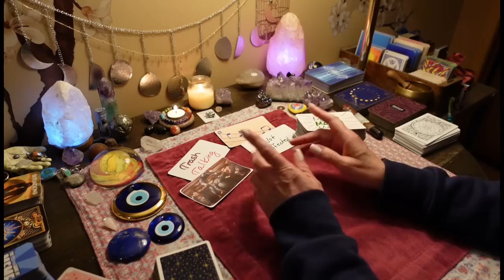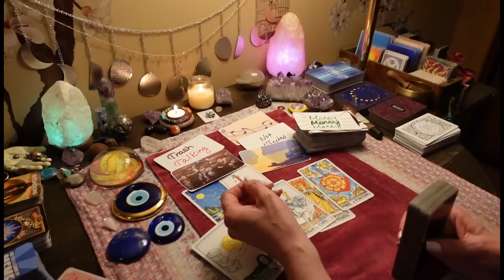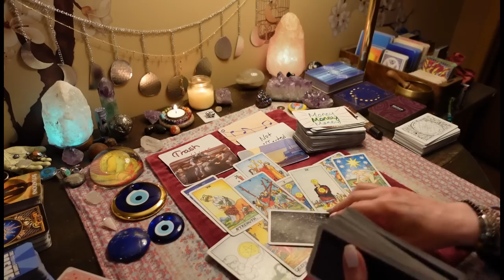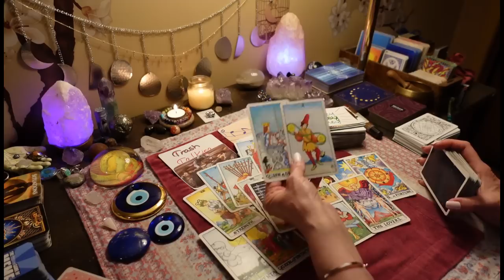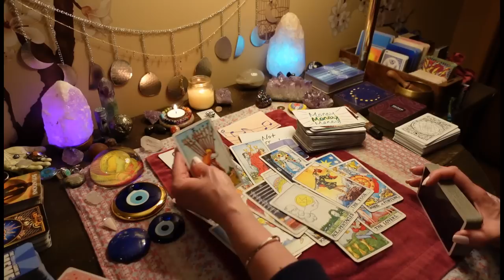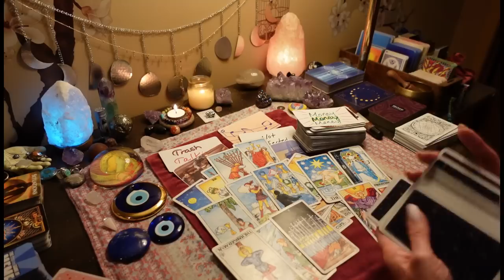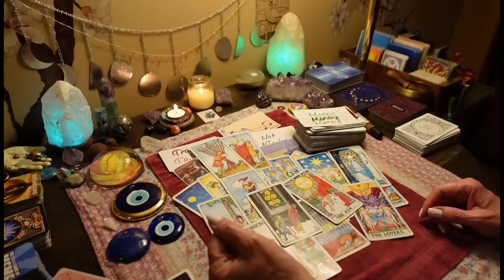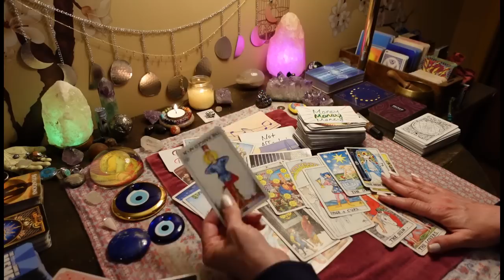CANCER: All The Gossip About You Is Triggering Your Person To Make Their Move. Love Tarot